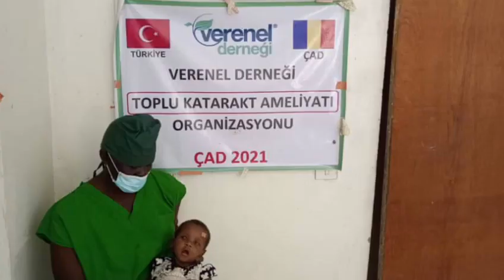1512 ALİ OSMAN ÜDÜRGÜCÜ -3 KATARAKT AMELİYATI